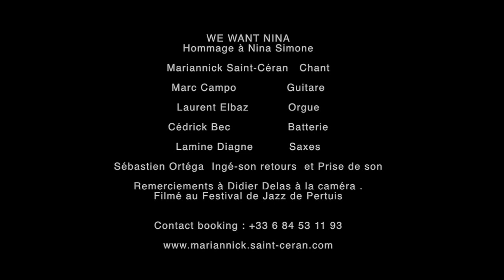Mariannick Saint-Céran : WE Want Nina 5tet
Hommage à Nina Simone .
Mariannick Saint-Céran : chant, Marc Campo : guitare,
Laurent Elbaz : orgue, Cédrick Bec : batterie, Lamine Diagne : saxes